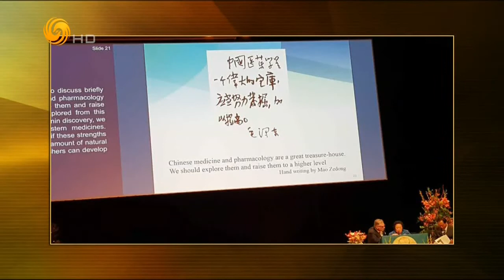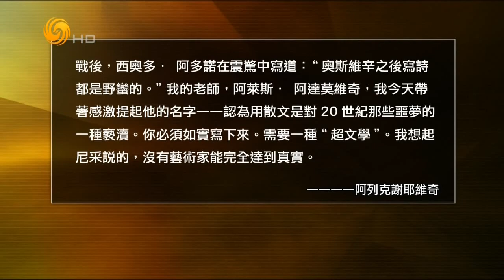锵锵三人行20151217 许子东：屠呦呦获诺奖 中国文学掀起性高潮